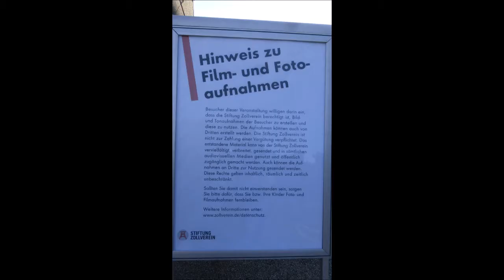1998 * Der Sportler * Essen * Zollverein * 29. Großes Zechenfest * Hickory Cats * 2 * 29.09.2018